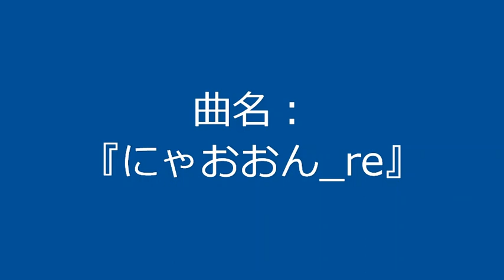【自作曲 / Original Music】『にゃおおん_re』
まだ単独ではUPしていなかった曲を少しだけ修正して動画化しました。

曲名：『にゃおおん_re』